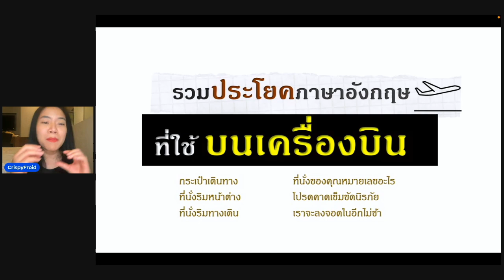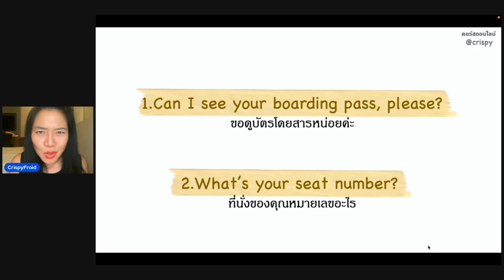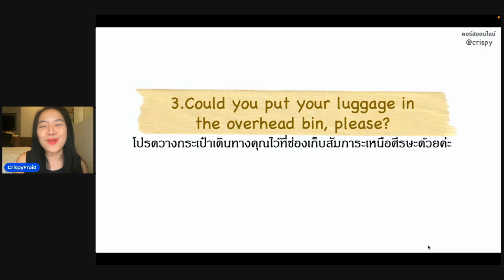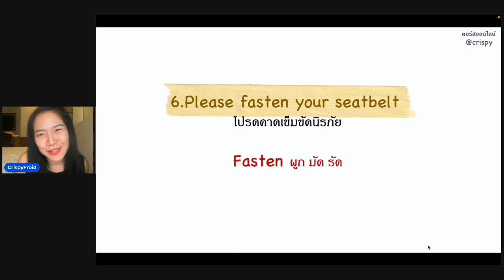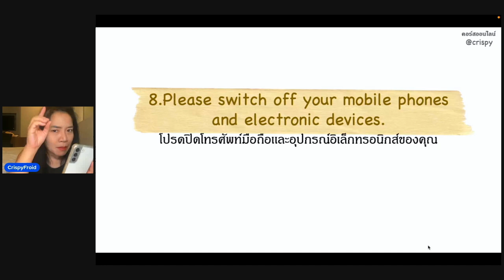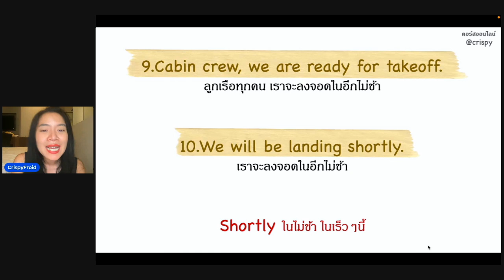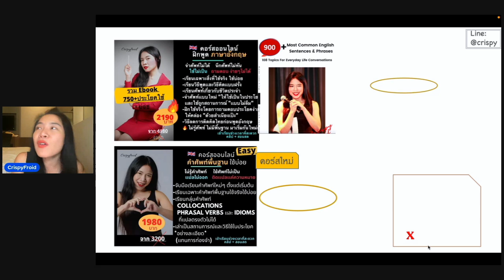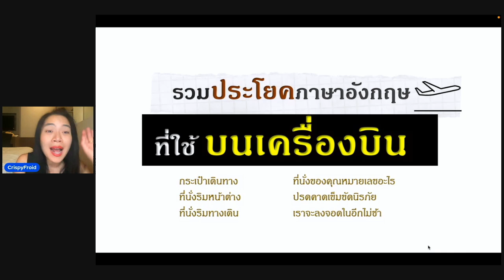ภาษาอังกฤษที่ใช้บนเครื่องบิน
กระเป๋าเดินทาง
ที่นั่งริมหน้าต่าง
ที่นั่งริมทางเดิน
ที่นั่งของคุณหมายเลขอะไร
โปรดคาดเข็มขัดนิรภัย
เราจะลงจอดในอีกไม่ช้า